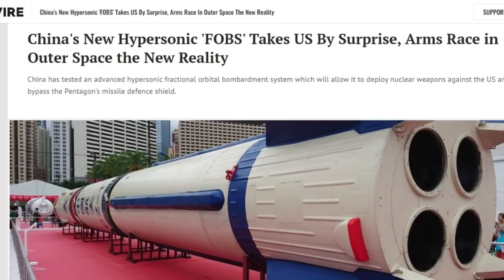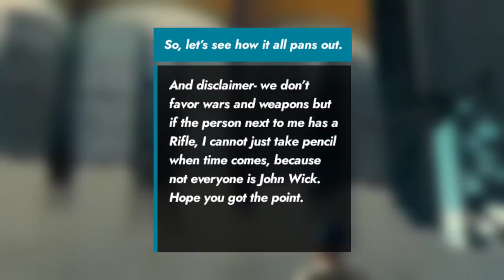Elon Musk Just LEAKED This POWERFUL Armed Satellites!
Space, the only area which was left out of the weapons race, is on a frenzy again!
In the 1960s, during the cold war, the two superpowers decided that space was too dangerous to keep any weapons.
And the space treaty was accepted by both.
But China is at us again with its usual moves, like copying soviet and American weapon systems.
So, how is it that China is laughing at us?
And how exactly the duo of Space Force and Elon Musk will save America’s spot on top of the world?

Wanna know more about this?

If you're a musk fan and don't want to miss anything about this incredible person, then smack the subscribe button and hit the bell icon so that you will be notified whenever a new video is uploaded.

In today’s video, we are going to tell you how Elon Musk and the Space Force together will beat China down to the ground with their new space weapons.

So the news is that China’s decision to test an advanced hypersonic fractional orbital bombardment system (FOBS) in August last year

A capability the United States still does not have,
It has not just caught the US intelligence community by surprise but has demonstrated for the first time that the military technology gap between the two superpowers is smaller than the Pentagon has so far assumed.

If we go down the history line, it’s the same tech that Scientists and engineers in the Soviet Union developed in the 1960s.

It involves launching a nuclear weapon into lower low-Earth orbit – around 150 km – where it will stay as it floats above the planet, before de-orbiting back down over the intended target.

At that time, the Soviets were motivated by the US’s then-formidable missile warning network.

However, FOBS would allow a missile to be launched into a pole-to-pole orbit above Earth, fly up over the mainland US from the south, and wreak its destruction.

Fortunately, the Soviets never used this weapon, thanks to the US upgrading its early-warning systems to include space-based surveillance for missile heat-signatures.

This said, we know that many countries in the world – including the US and Russia – are attempting to build such a system today. But on October 17 last year Financial Times published a report that has set the fire among the intelligence-community:

China built and tested a FOBS in August last year.

According to the report, a missile China’s defence establishment tested attained a speed of 33,800 km/hr – more than 27-times the speed of sound in air – and circled the planet once before descending on a target in China, missing it by just around 40 km.

The fact that the vehicle flew so fast makes this weapon a hypersonic FOBS, which would make it even harder to track and/or intercept.

But Marco Langbroek, an expert on space situational awareness, has written in light of the report that while the US Space Force’s Space-Based Infrared System would still spot a FOBS launch, the FOBS might be able to evade the country’s Ballistic Missile Defence (BMD) system.

That is, one of FOBS’s few remaining advantages is that it may be able to beat the BMD and strike targets within the mainland US. This is why the Chinese test is expected to have spooked the US.

Fravel did tell the Financial Times that simply testing a missile doesn’t have to mean China has a functional hypersonic FOBS. But other, unnamed intelligence community officials quoted in the report have said just the fact that China has been able to test such a weapon should have jolted the US, which has underestimated the extent to which China has modernised its military before. As one unnamed official told the newspaper: “We have no idea how they did this.”